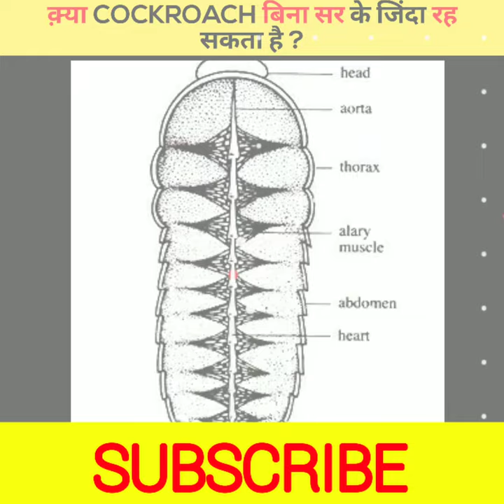क्या 🤔COCKROACH बिना सर 😱के जिंदा रह सकता है? | Can cockroach survive😨 😱without a head?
cockroaches
household pest
roach
american cockroach
chemoreception
pest control
Science
zombie roaches
biorobotics
Roaches
house pests
cockroach legs
cockroach evolution
cockroach species
microbes
education
educational
science
discovery news
таракан без головы
headless cockroach
Headless
эксперимент
experiment
2019
NEW AGE
бой
схватка
timelapse
decomposition time lapse
goinside
time lapse
rotting food time lapse
rotting food video
decomposition
rotting food
decomposition timelapse
goinside timelapse
rotting
timelapse 4k
time-lapse
food timelapse
rotting video
rotting time lapse
Headless cockroach timelapse
Headless cockroach time lapse
cockroach
Headless TimeLapse
Headless cockroach
smart learning for all
biology
can cockroaches live without their heads
can cockroaches
survive
can cockroach fly
can cockroach bite
can cockroach survive nuclear bomb
can cockroach live without head
cockroach head
cockroach dead
how to kill cockroach
kill cockroach
cockroach medicine to kill
cockroach trap
cockroach can live without head
cockroach live without head
cockroach can live without head for how long
cockroach facts in hindi
cockroach live 9 days without head
Cockroach LIVE WITHOUT HEAD Fact or Fiction?5:19 NOW PLAYING Can Cockroac
cockroach survive without head
Longest living chicken without head
Can Cockroaches survive without head ?
aum
aumsum
aum sum
it's aumsum time
animation
student
school
Secondary School (School Category)
Biology
Cockroaches
Why don't cockroaches die easily
cockroah without head
without head
div
no head cockroach
bad cockroach
how to kill cockroaches
Experiment
smoking
freezing
frost
water
lungs
SlivkiShow
English
slivkishow english
cockroach without head
cockroach can survive without head for a week
can a cockroach survive without a head
cockroach can survive without his head?
how long can a cockroach survive without head
how can a cockroach survive without its head
how cockroach survive without head
can you survive without head
FICFACT
facts
interesting facts
snail
ant
amazing Facts
a2 fatcs
unbelievable facts
secrets
A2 motivation
two FACTS
animal fact
kids
kids knowledge
Cockroach बिना सर के कैसे जिदा रह लेता है?
Cockroach Body
Body Science
Cockroach Body Science
Cockroach Without Head
Head Of Cockroach
Science of cockroach body
Insect Science
SciFill
Pores Inside Cockroach
Pores Present On Cockroach Body
random facts
amazing facts
technology
new video
in hindi
in urdu
various random facts
india
hindifacts
infosauce
information
Cockroach Survive Without Its Hea
can cockroaches regrow their heads
how long can a cockroach live without food
animals that can live without a head
how long do cockroaches live
cockroach lifespan
cockroach facts and myths
how many brains does a cockroach have
Top 10
10 Most
Top 10 Most
Most Famous
Most
top 5
most
list
best
top five
top ten
top most
latest
new
Telugu
timepass
Timepass Tv
trendy
strange
animal life
wild life
man vs wild
discovery
insects life
animals sound
insect names
larva
animal kingdom
Cockroach without head
Hindi
Reason for cockroach live for one week
cockroach facts
cockroaches facts
facts about cockroaches
fun facts about cockroaches
insects
interesting facts about cockroaches
roaches
सर कटने के बाद भी कैसे जिन्दा रहता है cockroach
cockroach
American cockroach